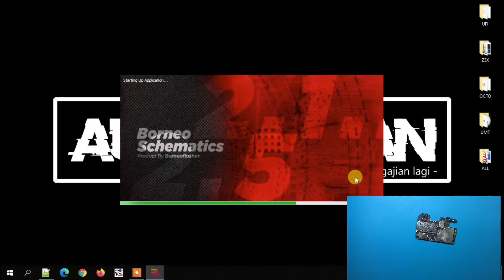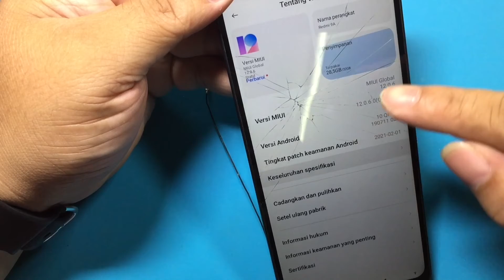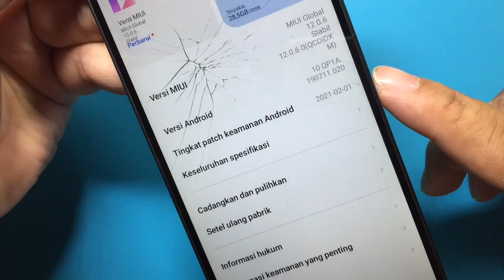Cara Memperbaiki Xiaomi Redmi 9A Layar Gelap, Lampu Layar Tidak Menyala, LCD Padam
Xiaomi redmi 9a datang dalam posisi ada tampilan dilayar tapi tidak ada lampu menyala, gelap namun masih tampak gambar. Untuk proses kali ini kita coba gantikan sparepart, karena ternyata ada beberapa komponen yang hilang. Oke langsung saja, bagaimana cara perbaikan xiaomi redmi 9a layar gelap, lampu layar tidak menyala ini?

Maturnuwun 🙏🙏🙏.